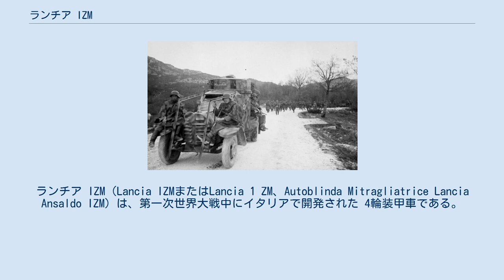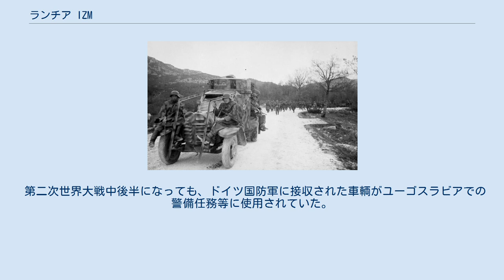ランチア IZM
ランチア IZM（Lancia IZMまたはLancia 1 ZM、Autoblinda Mitragliatrice Lancia Ansaldo IZM）は、第一次世界大戦中にイタリアで開発された 4輪装甲車である。
第一次世界大戦末期、オーストリア＝ハンガリー帝国軍との戦闘に使われたほか、後にはスペイン内戦でも使われ、一部は第二次世界大戦に入っても使用されていた。
 ランチア IZ トラックをベースに開発されたランチア IZMは、当時としては先進的なデザインを持った装甲車であった。
回転砲塔に2挺、車体後部に1丁の機銃を備え、後期の型はさらに砲塔上部にも機銃を装着、当時としては強力な火力を備えていた。
 第一次大戦中の戦訓により、車体前上部には、ワイヤー切断用のレールが装着された。
ランチア社により、1918年中に約120両が生産された。
 第一次世界大戦中、ランチア IZM は、イタリアの戦域の地形上の問題から広くは使われなかったが、小数が北部山岳地でのオーストリア＝ハンガリー軍との戦闘に投入された。
 第一次世界大戦後、多数が北アフリカに送られ、警備任務に就いた。
またアルバニアに送られたIZMは、後多年に渡って、同国唯一の装甲戦力となった。
一部のランチア IZM は、スペイン内戦時、イタリアの派遣軍によって使用されたが、この時期にはすでに旧式化が目立ち、満足な活動はできなかった。
 第二次世界大戦中後半になっても、ドイツ国防軍に接収された車輌がユーゴスラビアでの警備任務等に使用されていた。